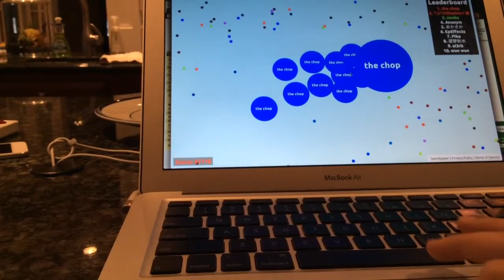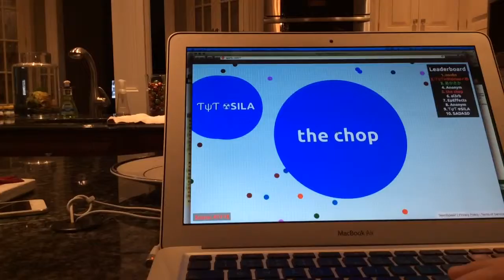Agarly.com and 41718 score